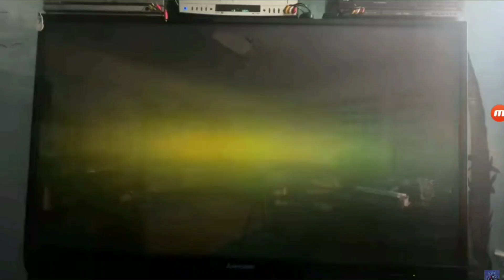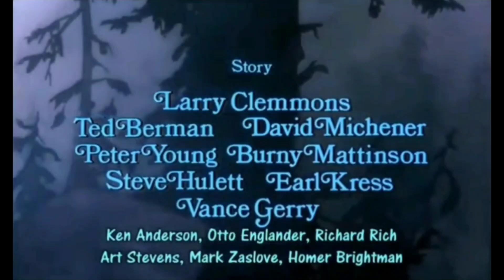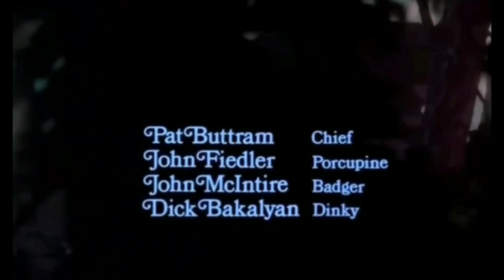August 31, 2024(3)